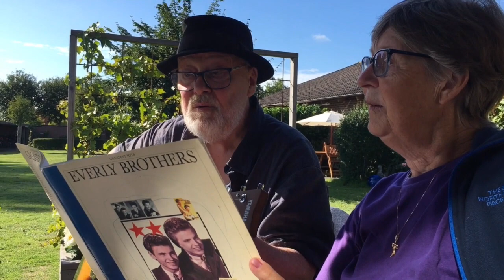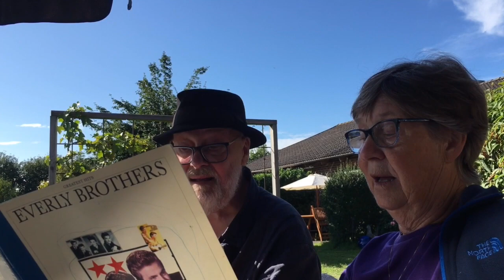Per Eggers & Charlotte Dahlgren sjunger "love of my life"